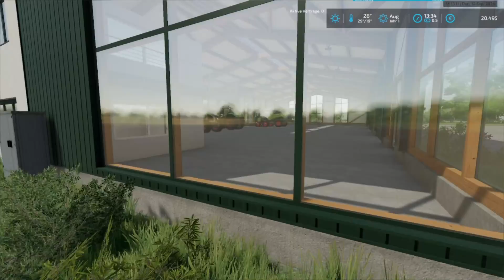LS22 ❚ LS22 Landwirtschaft,LS22 Feuerwehr, Hmmmm was wird es werden... ❚ Video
Herzlich Willkommen hier auf einer neuenMap beim LS22.
Gestartet wird hier auf der Mapp ein neues Singleplayer  Projekt mit  Missionen und Einsätzen

Wenn Du/Ihr auch soviel Lust habt wie ich für dieses Event, dann ☝ Besucht doch mal meinen Kanal.
Ich würde mich über ein 👍🏼 nach oben und auch über ein ABO sehr freuen. Und nicht vergessen das 🛎 zu aktivieren, damit Ihr immer alles mitbekommt.

Einfach den Link in euer Browserfenster kopieren. ♥

Wenn Ihr Lust habt meinen Kanal zu unterstützen dann freue ich mich sehr darüber.
Jeder Euro fließt in den Kanal und Stream rein.

Erreichbar auch unter: ☀ Discord ☀ Instagram: Rubino112

Euer LionHD